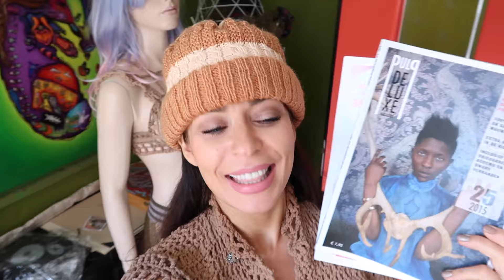Shooting in TRANSPARENT CLOTHES ON THE STREETS OF AMSTERDAM | Magazine | Clothes from waste!!! WOW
Guys, you can see the whole edition of the Pulp de Luxe magazine here: